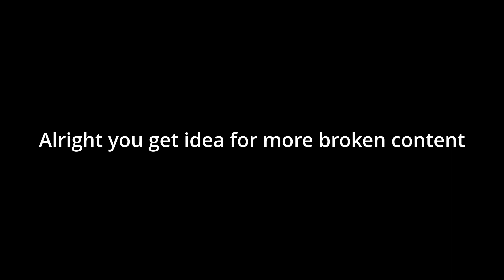Infinity Ward and Viper take notes and fix the damn problem.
Developers has forgot something about missing feature. First it all i did edited at beginning of reload stuff and we address to fix the problem but the dev forgot something. The bullets kinda bugged and the mags too. And the Developers needs take notes this.

I hope this video is understandable for this but yeah.